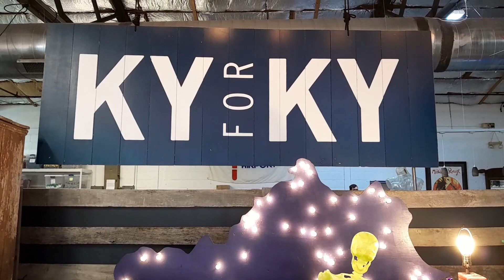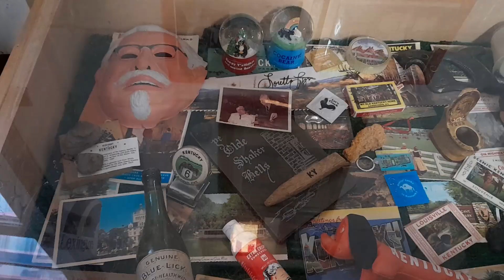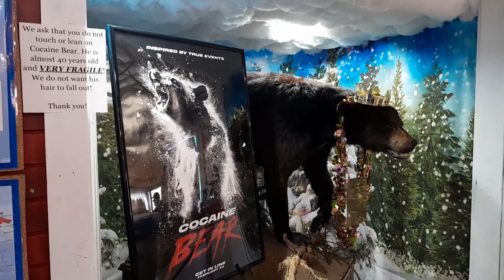Cocaine Bear at the Kentucky Fun Mall Lexington KY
I recently stopped by one of my favorite novelty and t-shirt shops- the Kentucky Fun Mall in Lexington.  While there I took a moment to admire Cocaine Bear!